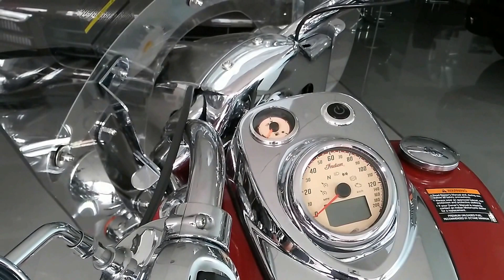INDIAN CHIEF VINTAGE